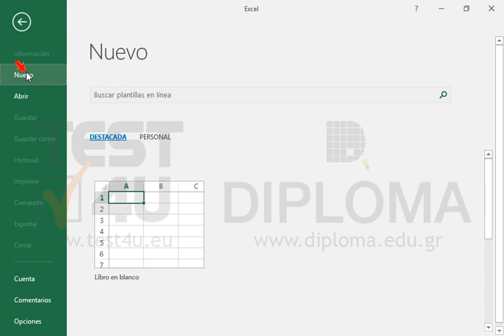Cree un nuevo libro basado en la plantilla predeterminada de la aplicación (Libro en blanco).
Productos relacionados TEST4U:

77-727 Microsoft Office Specialist Excel Core 2016 - Ισπανική έκδοση